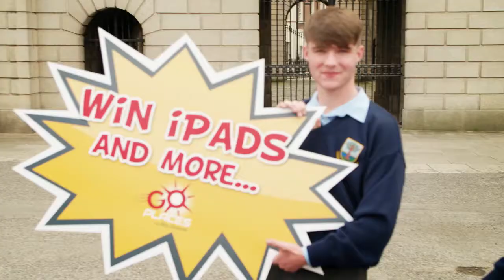Go Places With BE Launch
bus_eireannSchool days are the best days of your life! See what Bláthnaid Treacy and Stephen Byrne had to say about
Win iPads and more